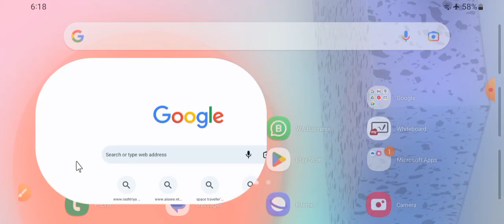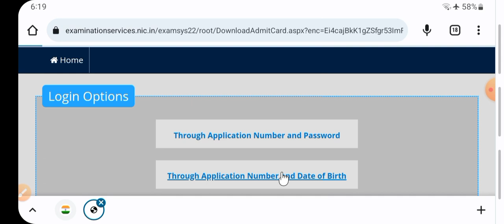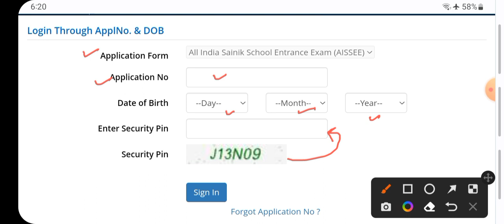Sainik School Released Answer Key 2023 | Know Your Marks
FEATURES
▪︎ Daily Live Classes
▪︎ Provide Notes of all subject
▪︎ Recorded Classes
▪︎ Class PDF's
▪︎ Question Bank
▪︎ Doubts Session

Buy Complete Course Rs 5,000-/-(Recorded Classes)

Buy G.K. Notes Rs. 2000-/-

पूरा General Knowledge एक ही Class में

General Knowledge Previous Year Questions(2018 to 2022)

400+ G.K. Questions

Link of Sainik school class 6 entrance exam maths Tricks Classes Playlist-

Mock Test for Sainik & Military(RMS) School Class 6(A Complete Guess Paper)

Complete Maths Mock Test | Wishing You A Happy New Year🎉🎉

1st Mock Test of Intelligence Test

2nd Mock Test of Intelligence Test

3rd Mock Test of Intelligence Test

1st Mock Test of G.K.

2nd Mock Test of G.K.

3rd Mock Test of G.K.

Mock Test of English

Team Support:
Arpita Mam
Nikhil sir